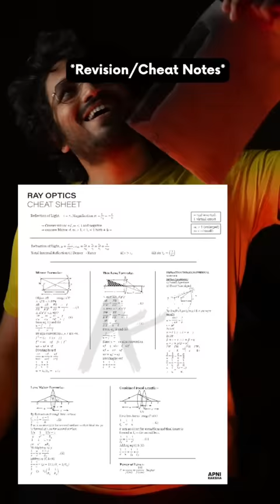Class 12 Physics Board - Revision/Cheat Notes | Pinned comment